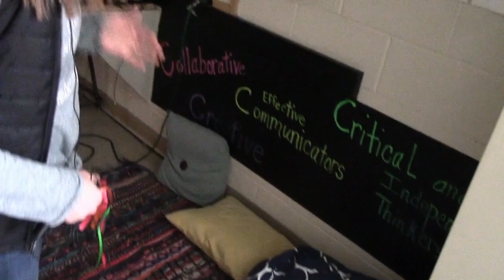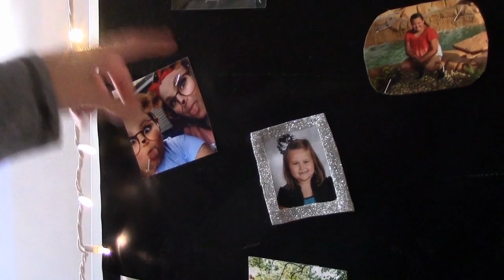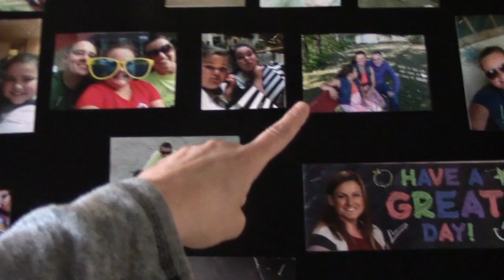UJHS 2020 Broadcast~Edition #1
The United Jr. High Broadcast Club never aired their newscast last year, as the school year ended abruptly. Here is the first of two throwback newscasts for 2020! Enjoy!